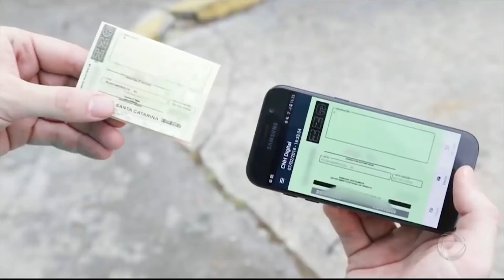Justiça determina volta de documento impresso dos veículos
Depois que foi permitida a utilização do documento digital de veículos, a justiça federal determinou que  os documentos voltem a ser impressos. A decisão suspende a emissão exclusiva do CRLV sob o argumento de que o documento físico impresso é mais acessível, já que as pessoas que não tema acesso a internet não sejam prejudicadas. Segundo a liminar, a escolha da modalidade do documento, físico ou digital, cabe exclusivamente aos donos dos veículos.

Veja também nesta edição do Boletim JR 24 Horas: trabalhador que se recusar a tomar vacina pode ser demitido por justa causa.